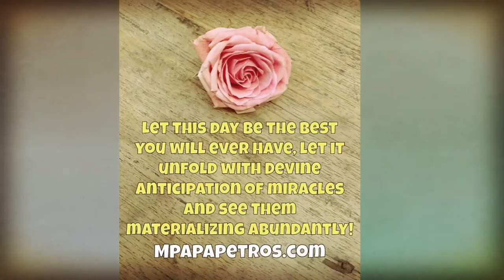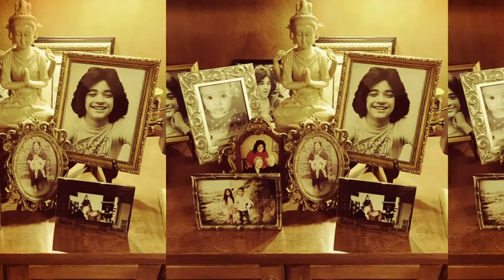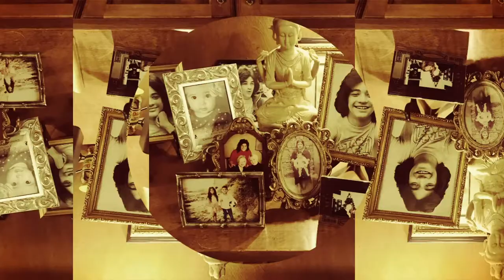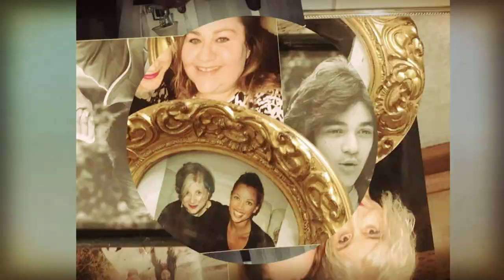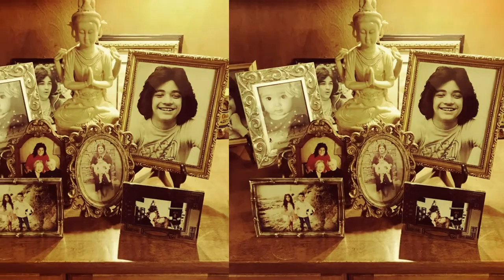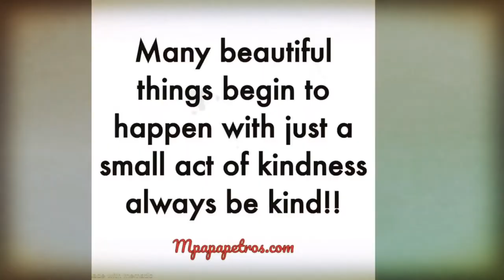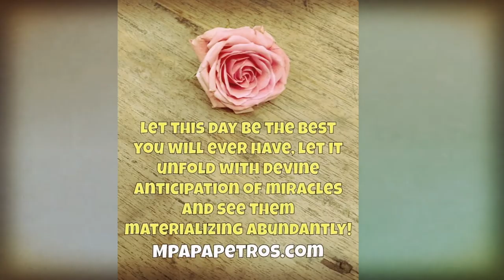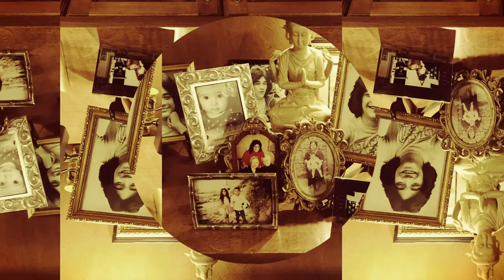Faith & Belief -Meditation 4- Maria Papapetros and Vanessa Williams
In a time so precious...this meditation may activate your senses in the third, fourth, fifth, sixth dimensions and beyond to help re-connect you to your inner source of faith and belief. This journey may increase the light in which you project. Happy meditation to all.

Astana Music Productions
Intro by Vanessa Williams
Video Edit by Dina Montefuscoli